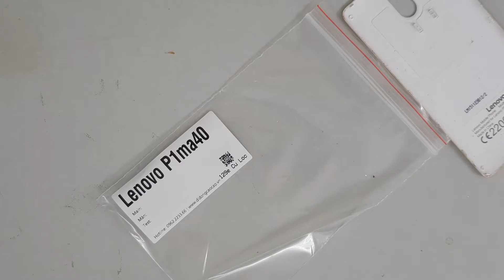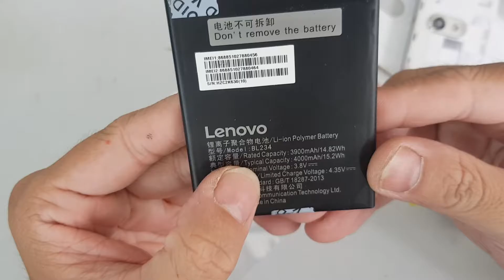Thay Pin Lenovo P1ma40 BL242 Ở Đâu Bảo Hành Bao Lâu Có Sẵn Pin Hay Không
- 129E Cự Lộc, Thanh Xuân, HN 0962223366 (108 Nguyễn Trãi đi vào cạnh đô thị Royal City)
Thay Pin Lenovo Vibe P1ma40 hỏng cần thay mới sửa chữa? Nơi Bán Sửa Chữa thay pin điện thoại Lenovo Vibe P1ma40 Uy tín? chỉ có tại các địa chỉ của DidongCaocap.Vn
Đến với chúng tôi các lỗi của Lenovo Vibe P1ma40 khác đều có thể sửa được như:
 - Sửa Lenovo Vibe P1ma40 Hỏng Chân Sạc
 - Sửa Lenovo Vibe P1ma40 hỏng mic nghe gọi
 - Sửa Lenovo Vibe P1ma40 hỏng main
 - Thay Xương vỏ máy Lenovo Vibe P1ma40
 - Thay Nắp Lưng Lenovo Vibe P1ma40
 - Thay cảm ứng Lenovo Vibe P1ma40 đối với những máy hỏng cảm ứng nhưng Màn LCD vẫn còn
 - Thay Main máy Lenovo Vibe P1ma40
 - Thay Loa ngoài Lenovo Vibe P1ma40
 - Thay Loa trong Lenovo Vibe P1ma40 Hỏng không sửa được
 - Thay IC Nguon Lenovo Vibe P1ma40
 - Thay Phím bấm nguồn âm lượng Lenovo Vibe P1ma40
 - Thay Pin Lenovo Vibe P1ma40, thay vỏ điện thoại Lenovo Vibe P1ma40
 - Sửa điện thoại Lenovo Vibe P1ma40 chết nguồn
 - Sửa camera Lenovo Vibe P1ma40 hỏng không chụp được hình ảnh
 - Sửa Điện Thoại Lenovo Vibe P1ma40 mất sóng
 - Sửa Lenovo Vibe P1ma40 không có wifi 3g